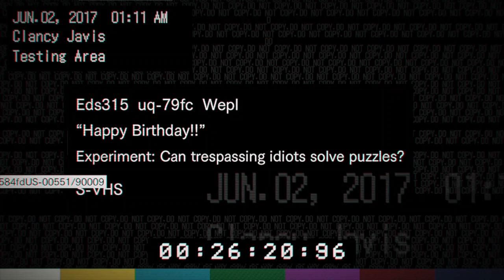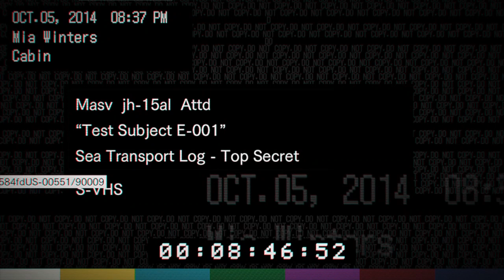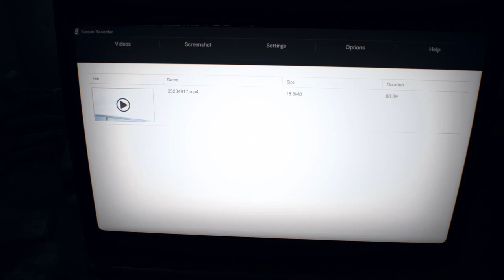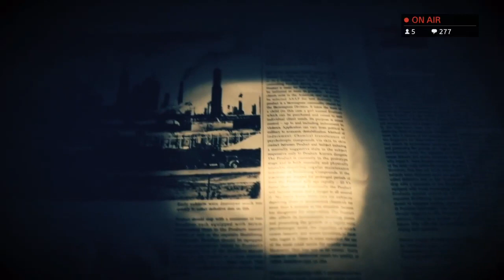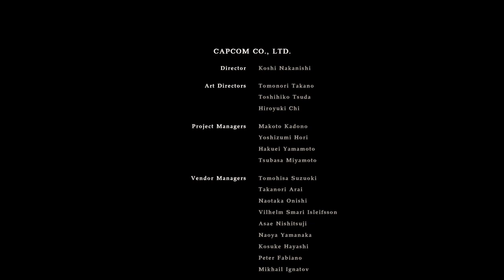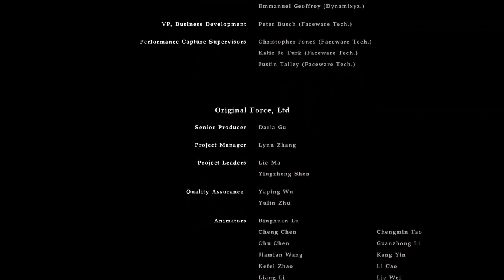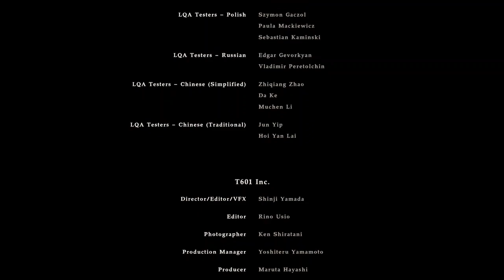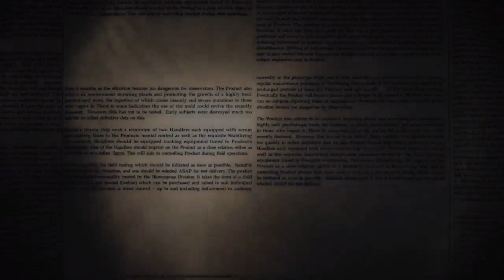Resident Evil 7 | Final Part + Jackie's back?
Second and final part of the Resident Evil 7: Biohazard stream, extracted from my twitch channel
0:00 Main House
1:07:31 Lucas Baker's Funhouse
1:51:10 Boat House
2:12:57 Wrecked Ship
3:24:34 Salt Mines
3:41:55 Final Encounter